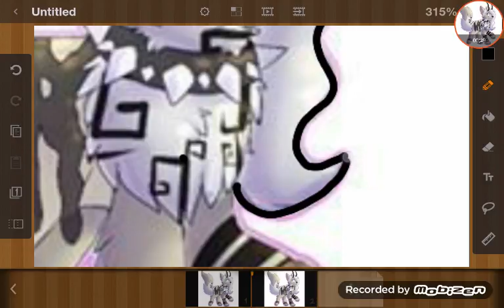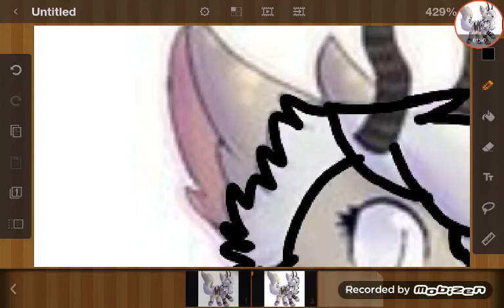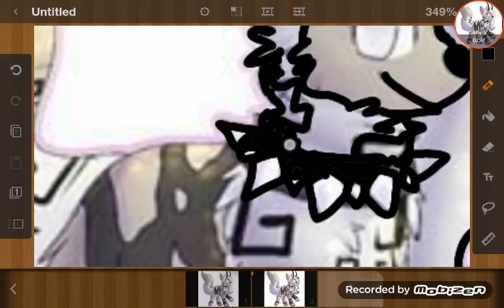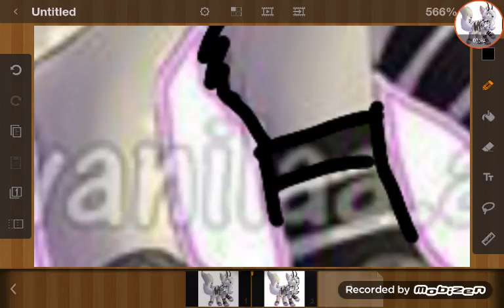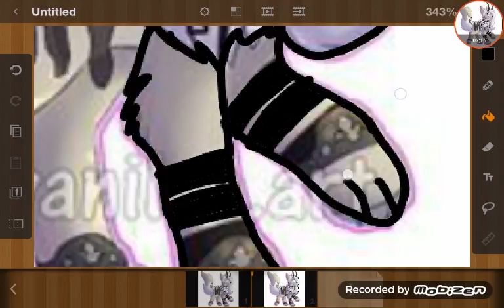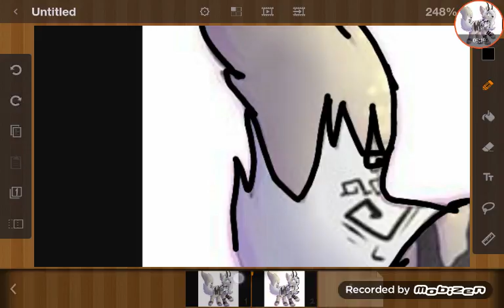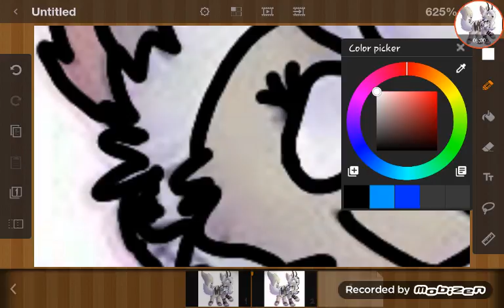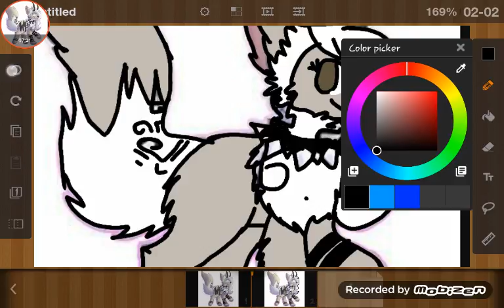Drawing a anime wolf